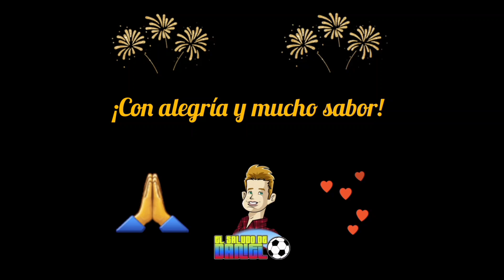PÍLDORAS DEPORTIVAS #5 2024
Elsaludodedaniel con la quinta entrega del presente año semanal con lo mejor del deporte mundial y sus píldoras en podcast.

Acord Antioquia  Indeportes Antioquia INDER Alcaldía de Medellín Win Sports DIRECTV Colombia Blu Radio  Universidad Pontificia Bolivariana Gatorade Colombia Comité Olímpico Colombiano ESPN Fans  🙏🥇🎾⚽️🏀🏈🎉🎈❤️2️⃣0️⃣2️⃣4️⃣